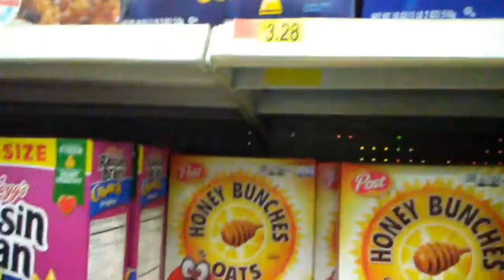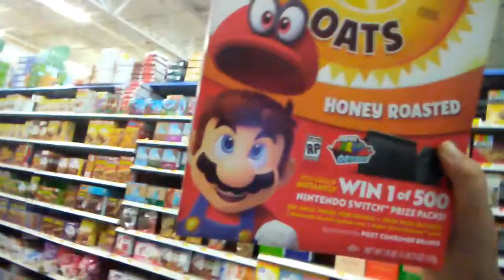Me in Walmart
Shout out to chanman